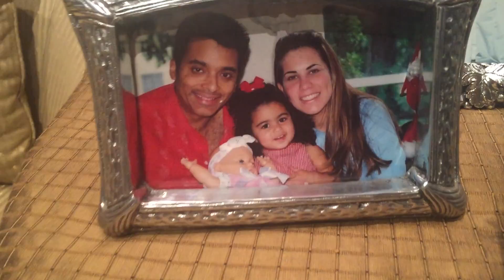Mikaela Secada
This video is about Final Project